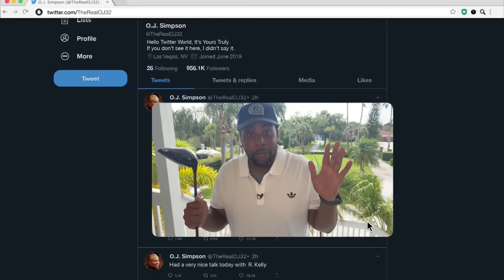OJ Address - SNL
OJ Simpson (Kenan Thompson) addresses Twitter about how he’s coping during the coronavirus pandemic.